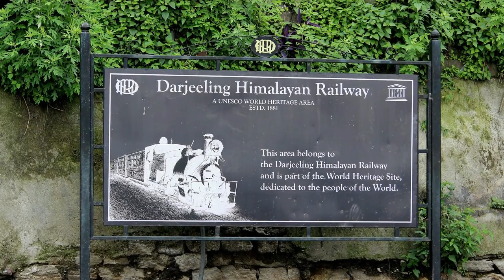Sandakphu | Part - 1 | Darjeeling | 2019 | Team Chakra India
Sandakphu is the highest peak in the state of West Bengal, India. It is the highest point of the Singalila Ridge in Darjeeling district on the West Bengal-Nepal border. The peak is located at the edge of the Singalila National Park and has a small village on the summit with a few hostels. Four of the five highest peaks in the world, Everest, Kangchenjunga, Lhotse and Makalu can be seen from its summit.

From Sandakphu, the best view of the mountain Kanchenjunga is possible, which is known as the Sleeping Buddha or the Sleeping Shiva.

Location: Darjeeling district, West Bengal, India / Ilam district, Mechi, Nepal

Route taken:
# Kolkata to Siliguri - Bus (takes about 12 hours)
# Siliguri to Darjeeling - Shared cab (takes about 4 hours)
# Darjeeling to Maneybhanjang - Shared cab (takes about 1 hour)
# Manebhanjang to Sandakphu - Hired Landrover (takes about 5 hours)

This video focuses on our travel to Darjeeling and some of it's popular tourist attractions. Darjeeling to Sandakphu will be covered in the next part.

Listen ad-free with YouTube Premium
Song
Where Was I
Artist
Sex Whales, Roee Yeger, Ashley Apollodor